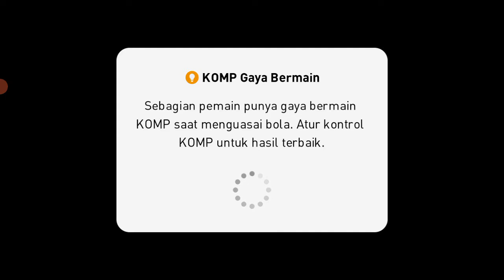formasi 4312 J.THORUP pes 2021 mobile⚽